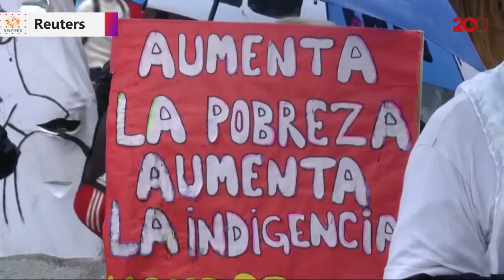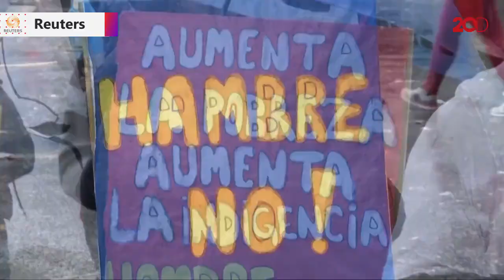Protes Berujung Bentrok, Polisi Argentina Tembaki Pendemo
Ribuan menggelar unjuk rasa menentang kebijakan Presiden Mauricio Macri yang melakuan penghematan. Pendemo didominasi dari kalangan para guru, organisasi sosial, dan kelompok kiri.
Aksi unjuk rasa ini diwarnai bentrokan antara polisi dengan pengunjuk rasa yang mulai liar. Polisi membalas dengan melepas tembakan peluru karet dan meriam air ke arah pendemo.